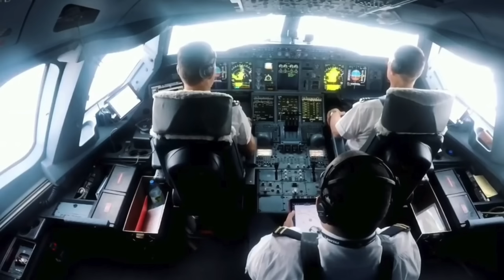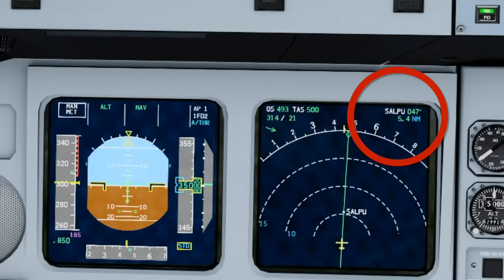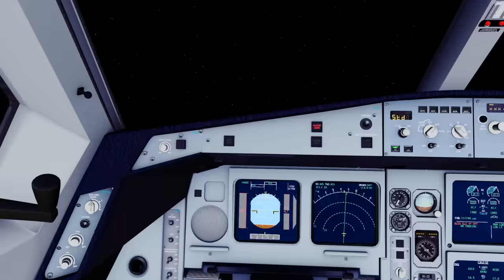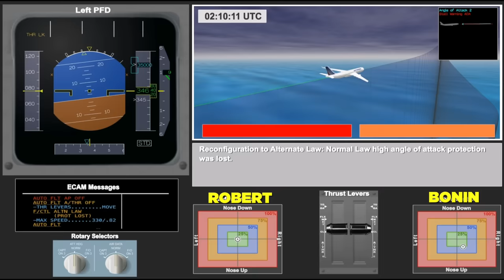AF 447 - A história do ACIDENTE que MUDOU a aviação comercial EP. 447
Acidente Airfrance A477 mudou o rumo da aviação comercial. Nesse vídeo, vou explicar o que ocorreu.

Você tem medo de voar de avião? e fique por dentro de todas as nossas dicas. Aproveite e participe do nosso workshop.

Há 10 anos, o Airbus A330 da Air France, matrícula F-GZCP,  deixou o Rio de Janeiro em direção à Paris. O voo decolou no dia 31 de Maio de 2009, às 7:29 da noite do Galeão e exatamente às 11:14, apenas 3h45 minutos após a decolagem, atingiria a superfície do oceano Atlântico. Como foi possível um avião de última geração perder o controle em pleno voo de cruzeiro, em apenas 4 minutos e 23 segundos?  Esta é a história baseada no relatório final do acidente do avião que ficou perdido no Oceano Atlântico.

📖 Tem medo de voar? Compre o livro Medo de Avião Nunca Mais